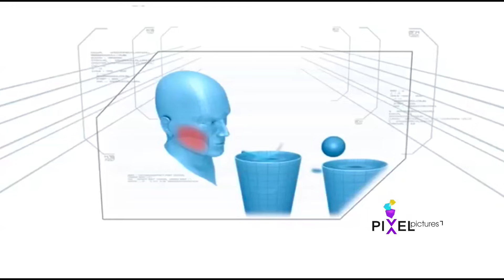Super Minute Episode 8 – Prajwal Devraj and Pranam Devraj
Prajwal and Pranam Devraj are welcomed by family friend Golden Star Ganesh as the brother battle it out for the grand prize of 10 Lakhs! Very interesting Super Minute Episode with unexpected twists!